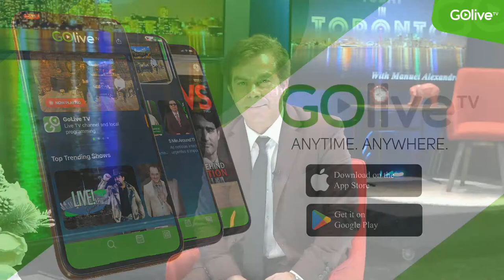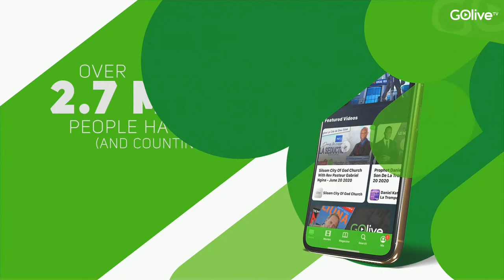Today In Toronto With Manuel Alexandre - Feb 04 2021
English - Chinese - Portuguese - Italian - French - Farcy - Swahili - Lingala - Ciruba - Sri Lankan - Korean - Spanish - Japanese - Mandarin and MUCH MORE!